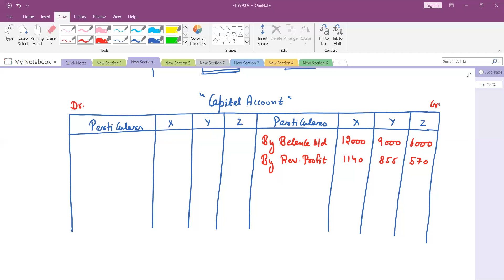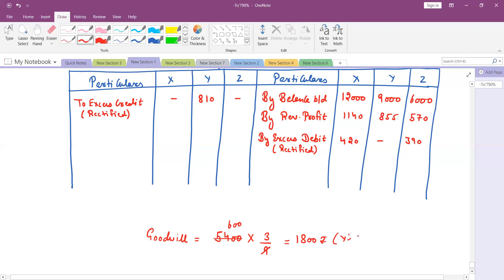RETIREMENT PART 6 (Q NO 36 , 38 ) T S GAREWAL 2020